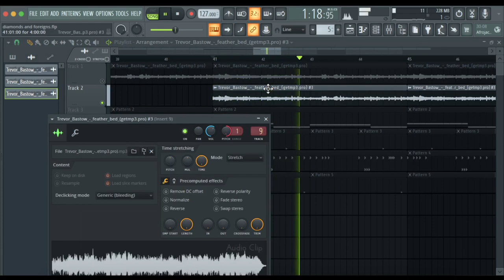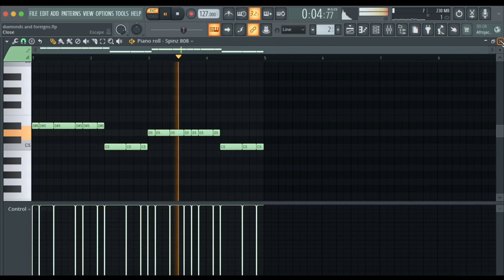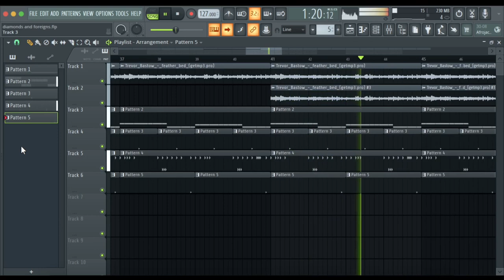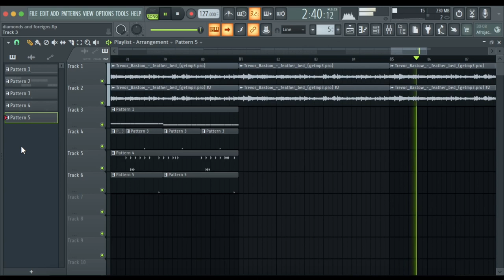how diamonds and foreigns by destroy lonely was made in fl studio